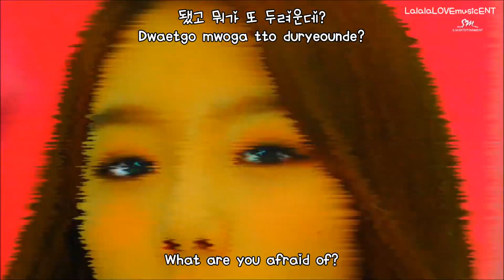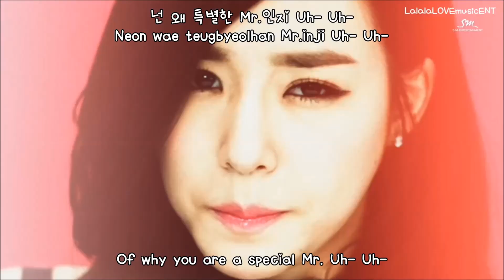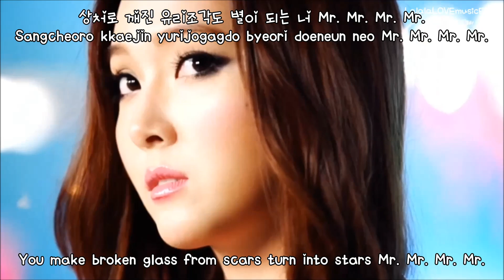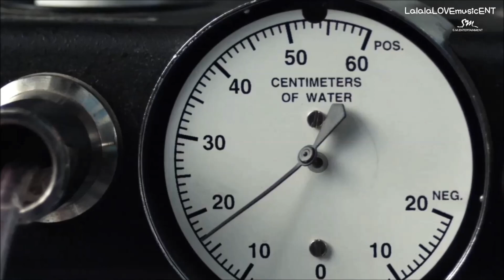Girls' Generation (SNSD) - Mr.Mr. (eng sub + romanization + hangul) MV [HD]